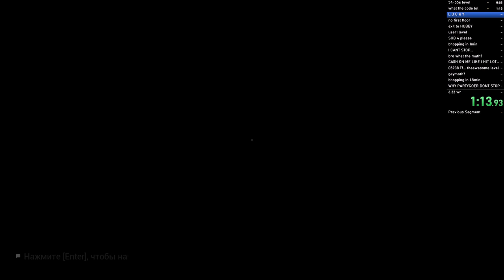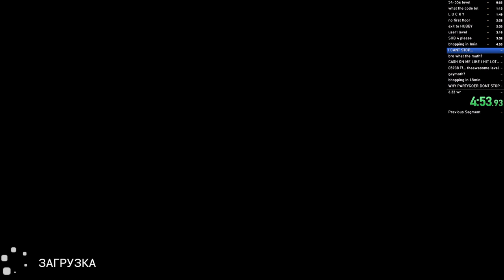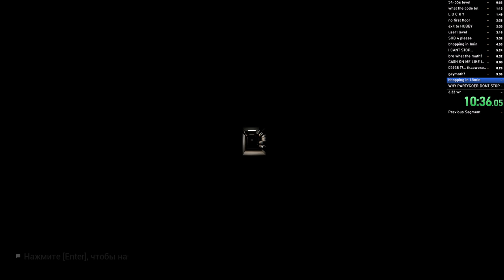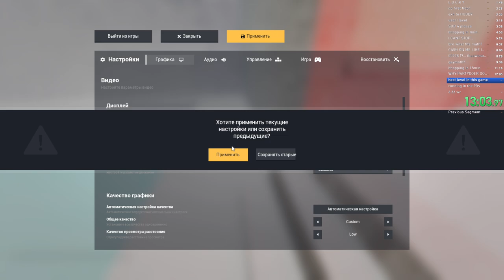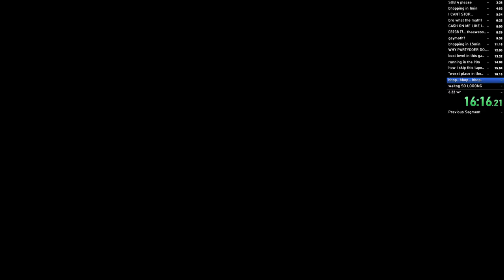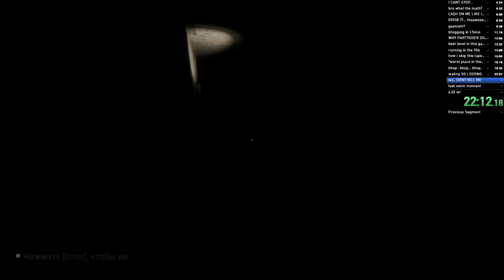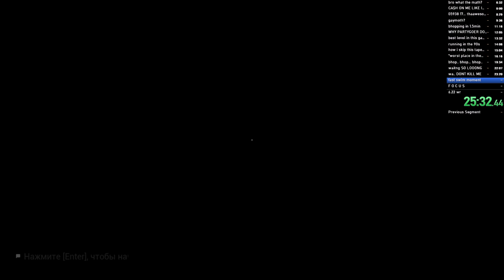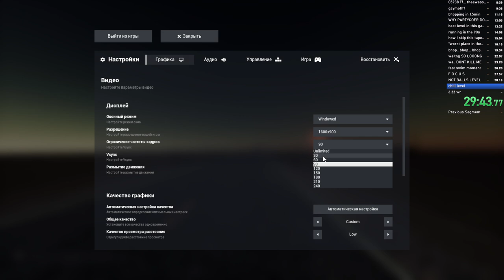ETB: Duo Hard in 30:22 - WR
i got all duos wr on upd 2-3
30:22.06